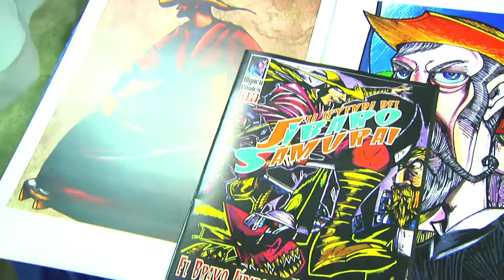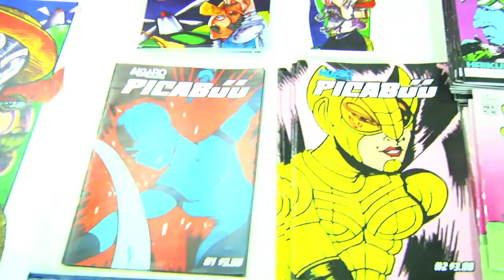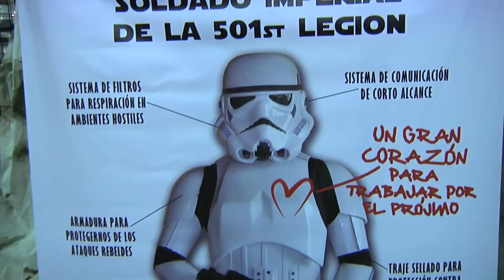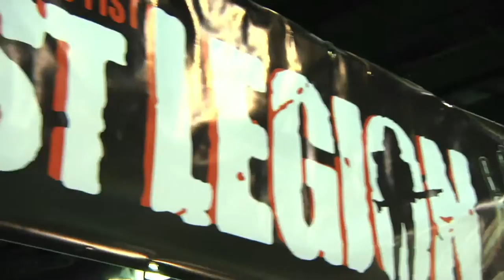Jibaro Samurai & 501st Legion @ Puerto Rico Comic Con 2014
Criticologos entrevista a Algaro Comics, y al grupo de Star Wars, 501st Legion en el Puerto Rico Comic Con 2014.